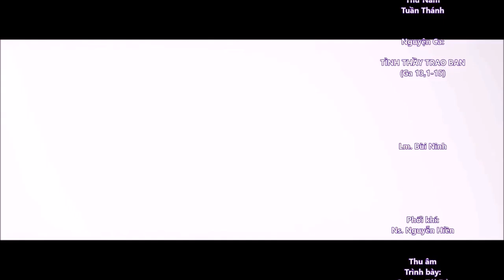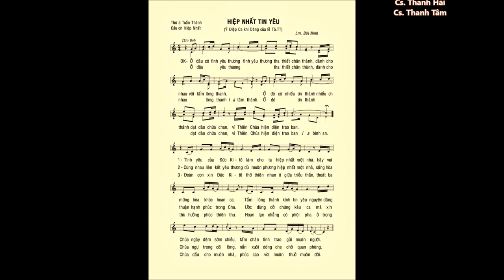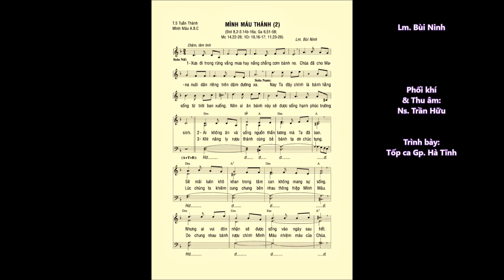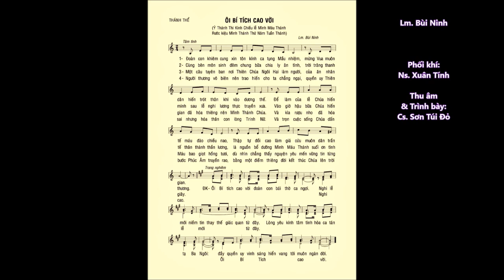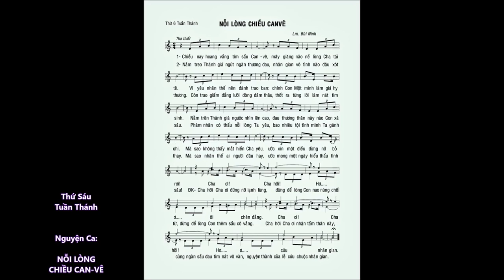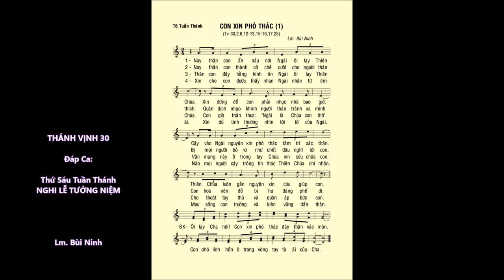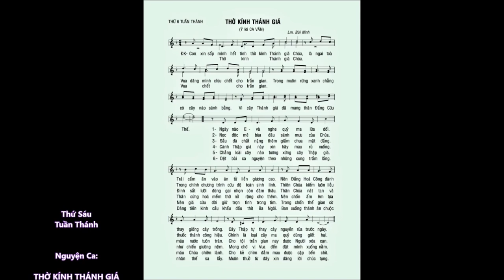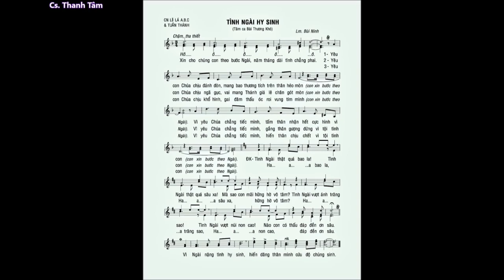Thứ 5 & Thứ 6 TUẦN THÁNH: Nguyện Ca – ĐÁP CA – Kiệu & Chầu Thánh Thể